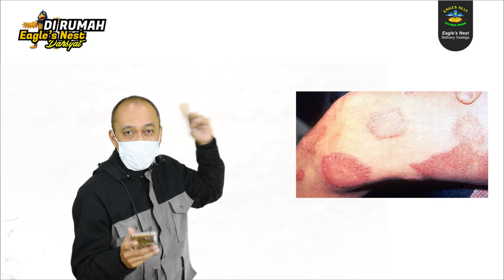Ibadah Interaktif Anak Eagle's Nest - Minggu, 25 april 2021 - Menjadi Garam dan Terang bagi Sesamamu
Pembawa Firman: Kak Bob
Ayat Firman: Lukas 17 : 14-16